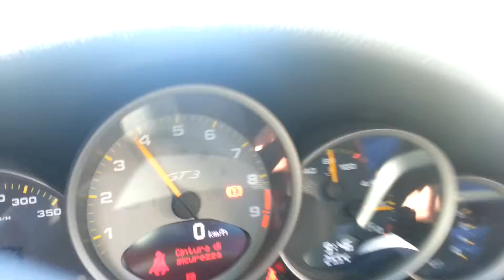Porsche 911 GT3 Hard Revs